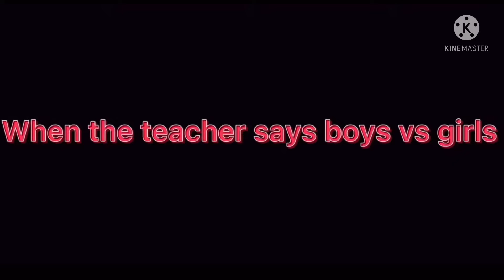When the teacher says boys vs girls